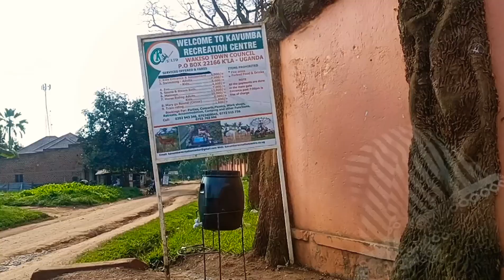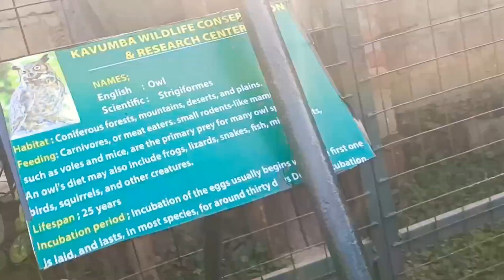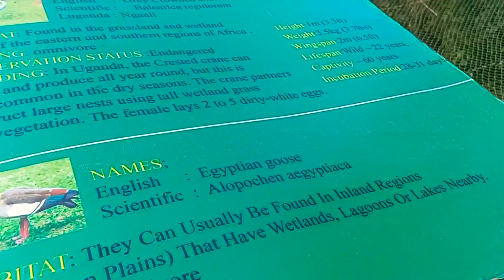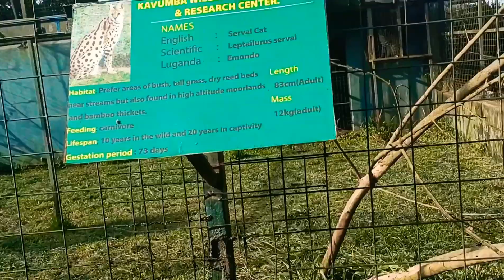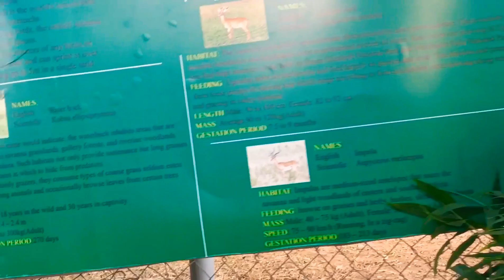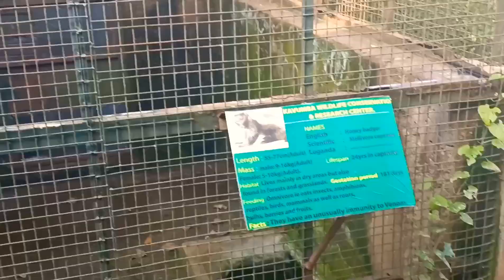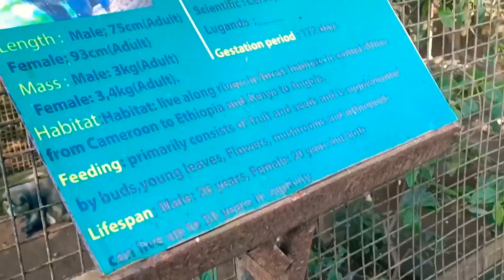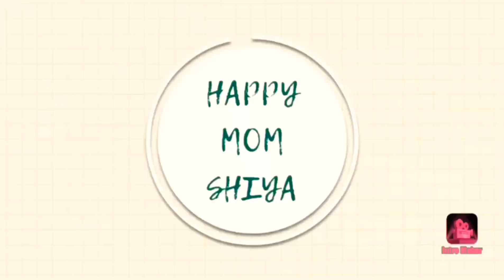Weekend Trip With Family|ஆப்பிரிக்காவில் Recreation Center+Zoo பார்க்கலாம் வாங்க|Travel Vlog Tamil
ஆப்பிரிக்காவில் Recreation Center+Zoo பார்க்கலாம் வாங்க|Weekend Trip With Family|Travel Vlog Tamil

Hi Dears
it was an Amazing Experience that day we went kavumba Recreation Center &zoo located in Africa.and iam so excited to share this beautiful experience with Yu all

travel vlog tamil, travel vlog tamil nadu, travel vlog tamil car, flight travel vlog tamil, couple travel vlog tamil, kenya travel vlog tamil, foreign travel vlog tamil
africa travel vlog, africa travel vlog in tamil, south africa travel vlog, south africa travel vlog malayalam, south africa travel vlog tamil, east africa travel vlog

travel vlog tamil,Tamil vloggers,